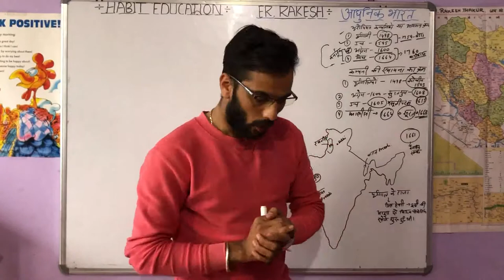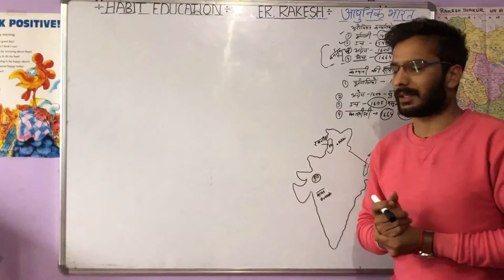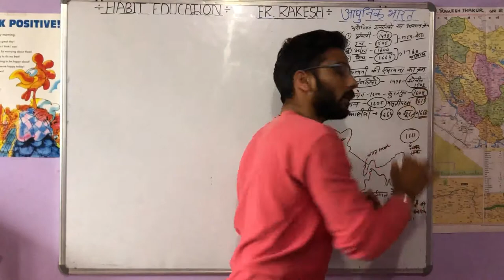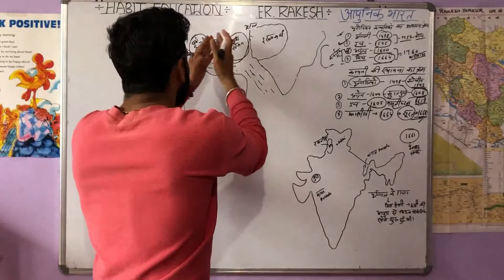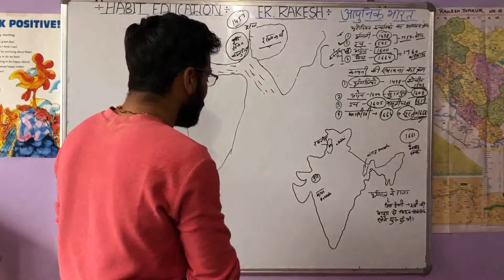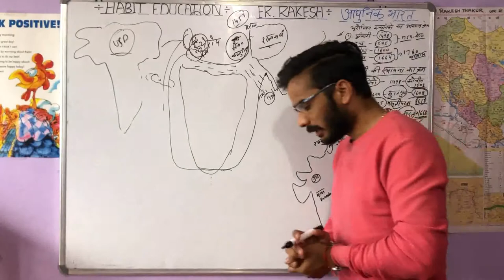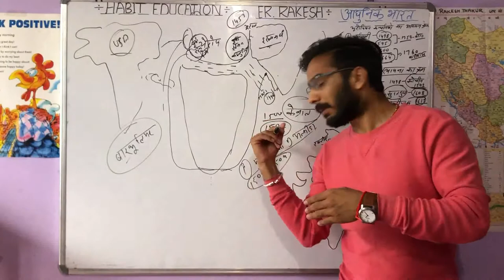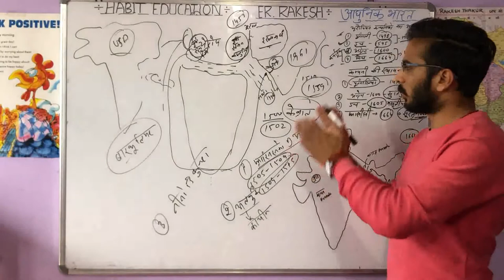MODERN HISTORY PART-1 BY ER RAKESH THAKUR